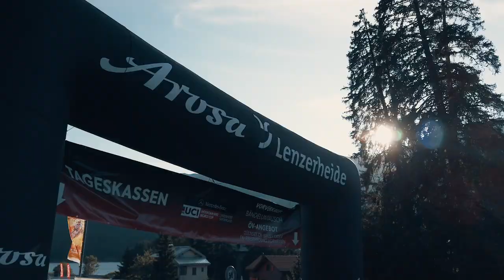Thömus RN Swiss Bike Team - World Cup in Lenzerheide, third place Mathias Flückiger